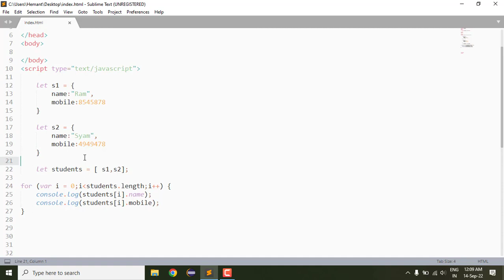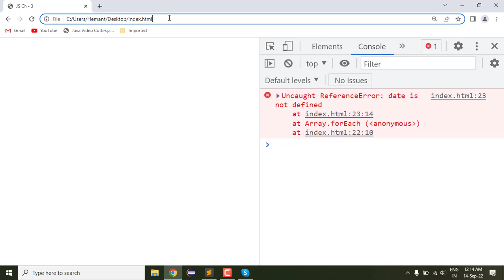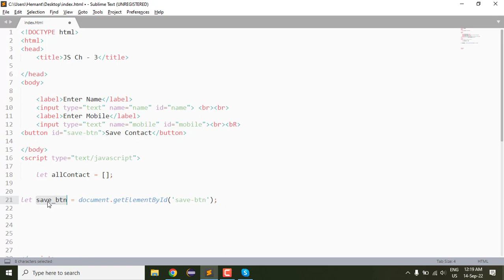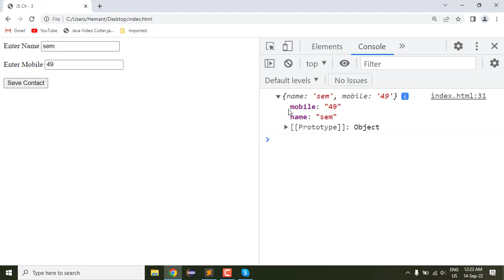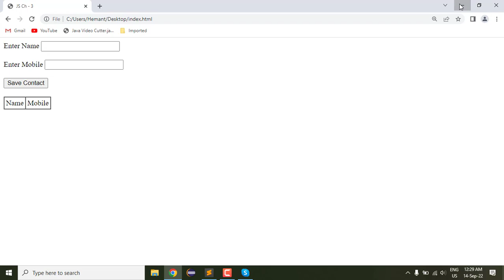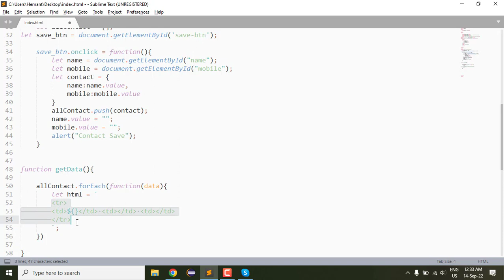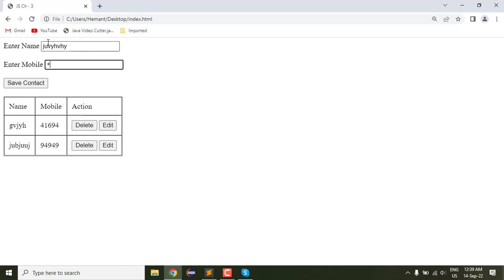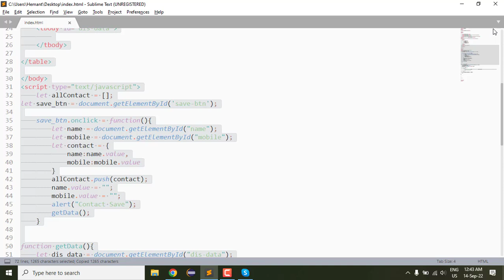3. Insert,Display |CRUD Operation in JavaScript | Object In JavaScript| JavaScript tutorial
3. CRUD Operation in JavaScript | Object In JavaScript | | JavaScript tutorial | Semant Sir
Object in JavaSript | array in javaScript |
variables: let , const , var in javascript
JavaScript Tutorial beginner to Advance Hindi